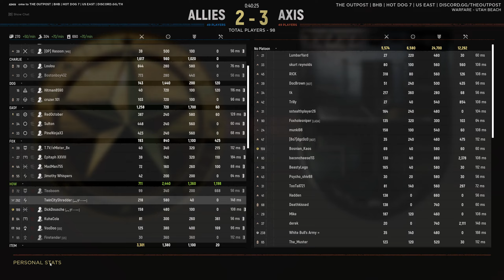Hell Let Loose - New Intro and Discovered Performance Issue with Controller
Just discussing some new stuff, and an issue I didn't know was even a thing, until I got a better GPU. I'm now rocking a 2080 Super, and with this new fix, and playing the game on high settings again, it's like playing a whole new game.

I look forward to getting through the next couple videos, where all my content will be with the new fix applied. You should be able to tell a difference in the fluidity of movement.